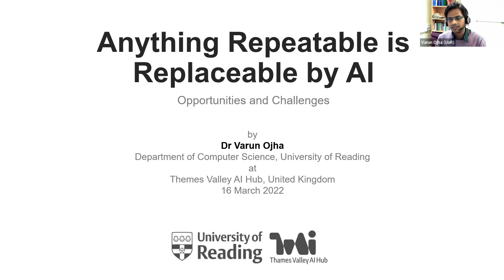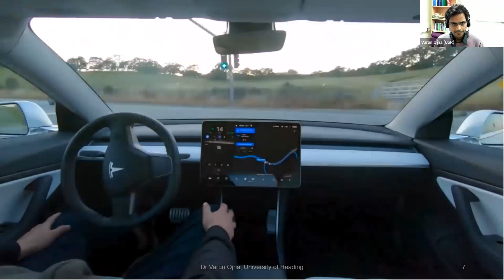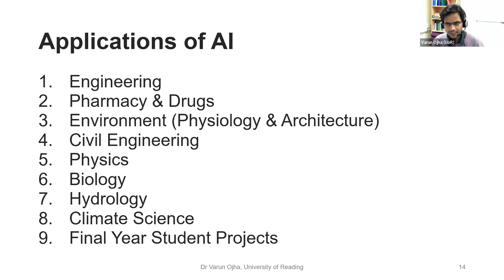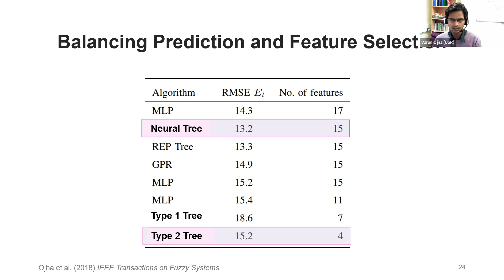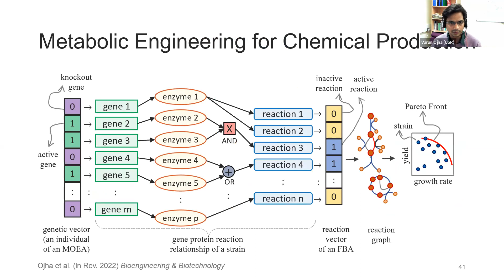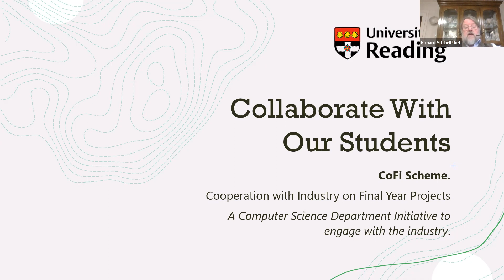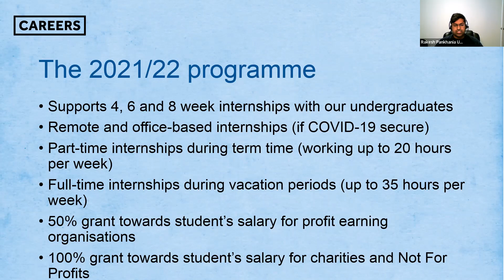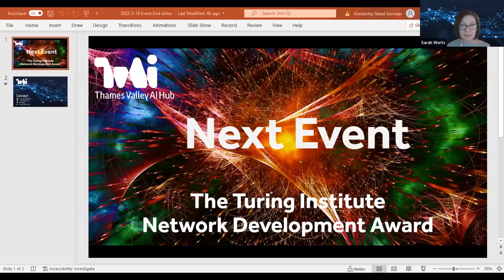AI at the University of Reading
Index:
0:00:15 Introductions
0:02:22 Dr Varun Ojha - Anything Repeatable is Replaceable by Artificial Intelligence: Opportunities and Challenges
0:46:51 Q&A
0:52:31 Work with University of Reading Students - Prof Richard Mitchel
0:59:36 Reading Internships Scheme - Rakesh Pankhania
1:11:54 Whats next from TVAIHub
1:12:29 Event Close

About this Event:
This event showcases the results of 10 years of research and the impact of creating solutions to real world problems

"Anything Repeatable is Replaceable by Artificial Intelligence: Opportunities and Challenges"

Artificial Intelligence (AI) is becoming the technology that is promising to solve next-generation health, economic, and social problems. In fact, AI is advancing the ways these sectors and industries operate today. AI's capabilities lie in solving problems that require routine work. AI solve these tasks accurately and fastly than humans do, improving the time and volume of tasks that need solving. Although debatable, AI is replacing mundane tasks rather than humans in industry. In fact, it is creating new avenues as it is creating new problems, thus generating new opportunities. In this talk, I aim to show a number of real-world examples of problems AI solves from my research work encompassing a decade of research in AI (neural networks, optimization, and deep learning). These examples are related to Health and Physiology, Pharmaceutical and Drug, Engineering, Hydrology, Environment, and Climate.

Bio:

Dr Ojha is a researcher in Artificial Intelligence (neural networks and optimizations). Dr Ojha's research has solved a number of challenging problems of various disciplines (e.g., pharmaceutical and drug, environment, and hydrology). Currently, Dr Ojha is a lecturer in Computer Science at the University of Reading, UK. Before joining the University of Reading, Dr Ojha worked as a postdoctoral fellow at the Swiss Federal Institute of Technology (ETH Zurich), Switzerland, and worked as a researcher at the Technical University of Ostrava, the Czech Republic and Visva-Bharati University, India. Dr Ojha's work spans a decade of research in Artificial Intelligence, with important publications in reputed international journals and conferences.

Connect with our Students
Attendees at the event will also receive an update on the ways that businesses can engage with the University of Reading Students. From Internships to Placements and the newly launched Computer Science Final Year Project, the schemes run from a few weeks to a year long commitment. Hear the success stories from companies who have engaged previously and find out how this extra resource, from the next generation talent, can bring a fresh perspective and many other benefits to your business.